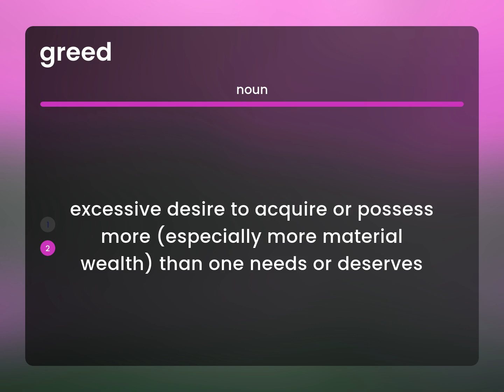Greed — definition of GREED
Meaning of GREED